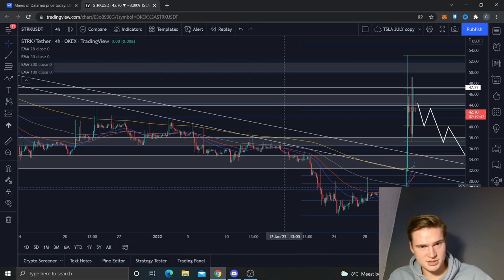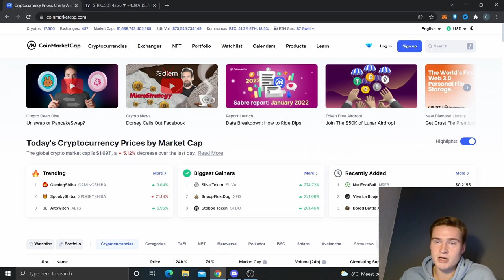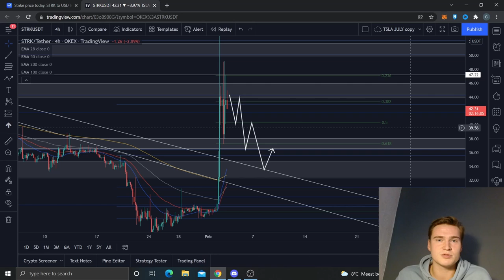THE STRIKE (STRK) PRICE PREDICTION & ANALYSIS FOR 2022!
STRIKE STRK CRYPTO PRICE PREDICTION 2022